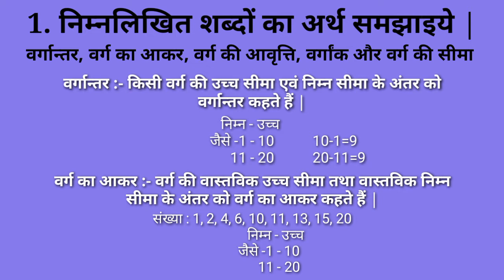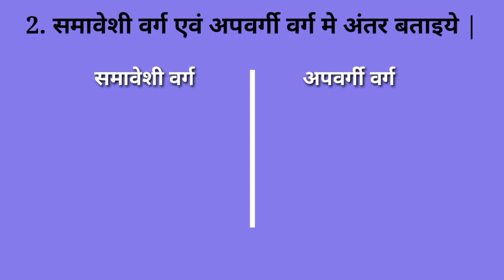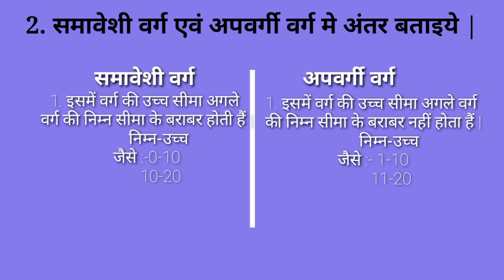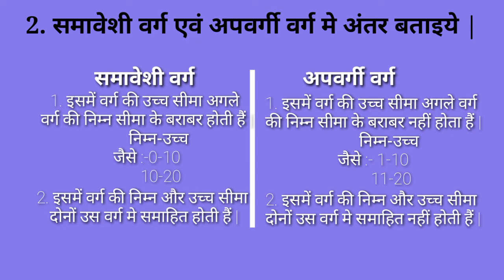class 9 आकड़ा प्रबंधन व विश्लेषण chapter 16|| data handlingand and analysis class 9||NCERT cg board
class 9 आकड़ा प्रबंधन व विश्लेषण  chapter 16|| data handlingand and analysis class 9||NCERT cg board || in hindi maths classes

                                  aap sbhi ka hamare youtube channel "NCERT-school coaching classes " me swagat hai.NCERT-school coaching classes ek free online coaching classes. jinka men maksad bina paisa kharch kiye ghar baithe unlogo ko coaching
mil paye jo coaching lene se wanchit hai. hamare dwara jo online coaching classes  padaya ja raha hai. wo sabhi tabke ko ghar baithe coaching mil paye.
                              class 9th आकड़ा प्रबंधन व विश्लेषण. aap is video ko dekhker hame apna prtiuter jarur de. aapki prtikriya ka intjar hame hamesha rahega. isse hame aage ka video banane me motivation milta.

अब तक class 9 के जितने भी अध्याय का वीडियो बना
आप उन्हें इस link से देख सकते हैं.